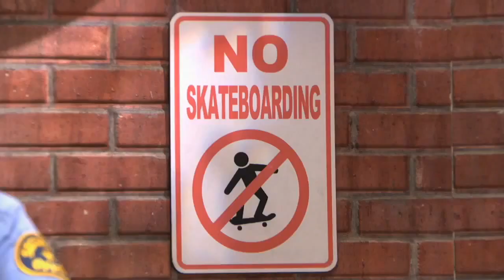Lightning McQueen and Friends (Thomas and Friends) S6EP15: Jack and the Red Balloon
The characters fear a hot-air balloon may take their passengers.

Cast
Ellie as Old Slow Coach